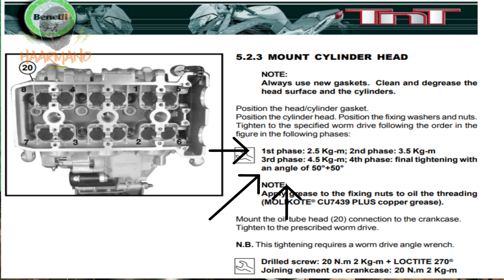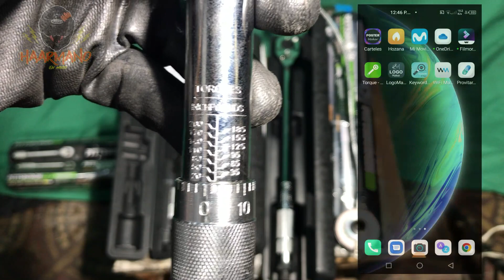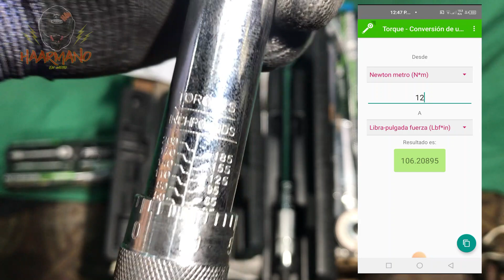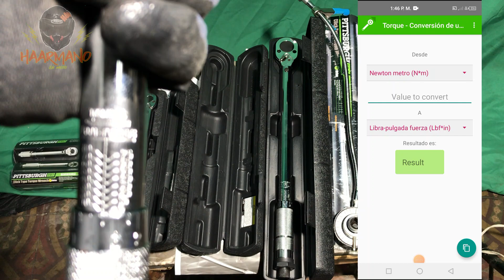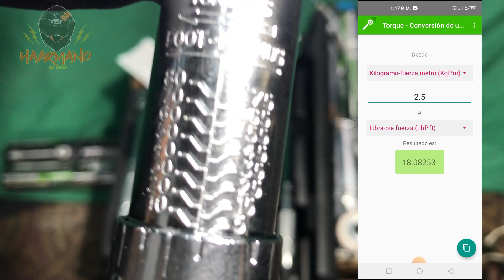torquimetros + torquimetro angular, + app para facilitar las medidas de torque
El uso del torquimetro, para un buen apriete de los tornillos y tuercas de la moto